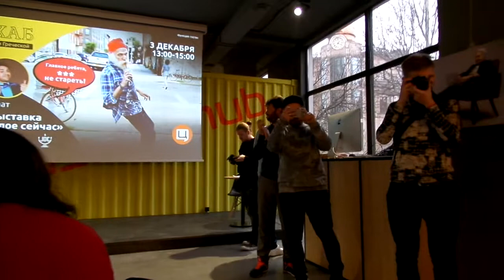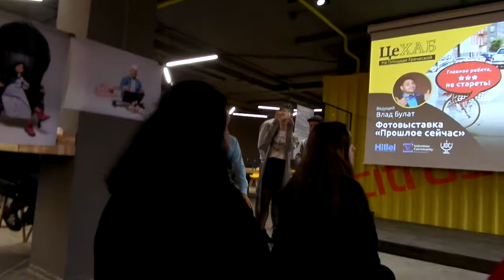Фотовыставка «Прошлое сейчас». Роман Рабинович о пространстве ЦеХАБ